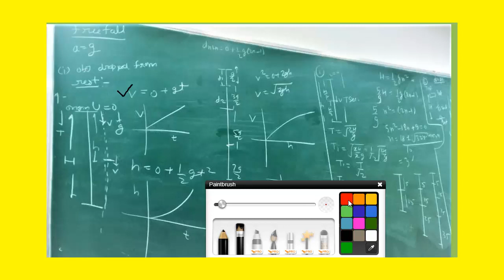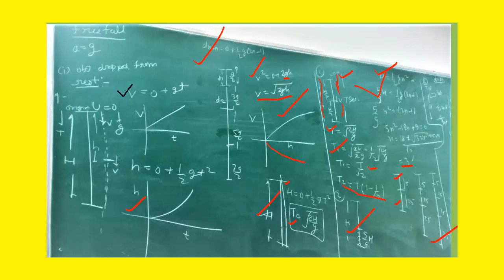Free fall questions|| velocity displacement graph| distance covered in last second 5/9th of total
Free fall questions|| velocity displacement graph| distance covered in last second 5/9th of total height question
# free fall NCERT questions